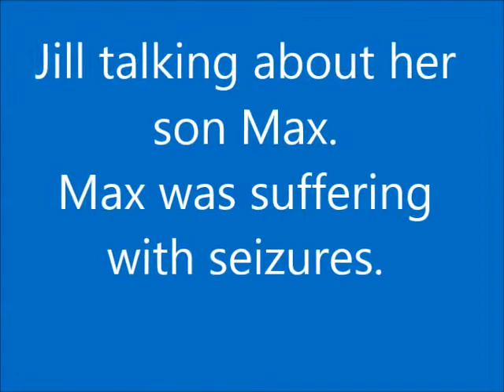12 yr old boy gets relief from seizures!